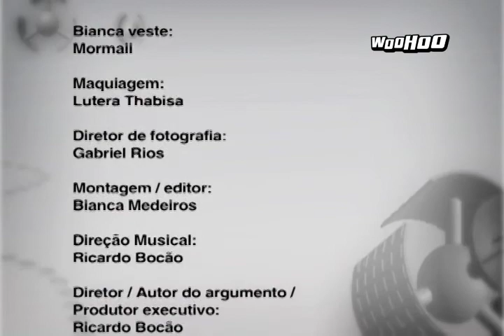Hochkönigstrophy WOOHOO Brasilien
Mitschnitt der 9. HERVIS Hochkönigstrophy vom 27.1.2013 vom Sender WOOHOO aus Brasilien.